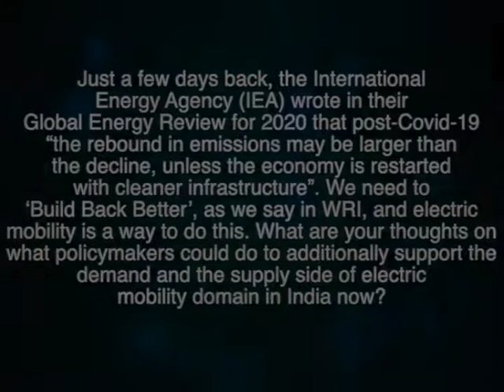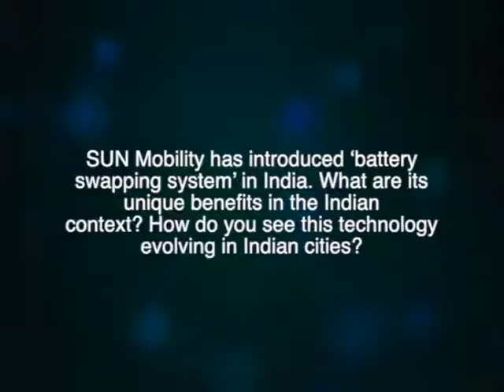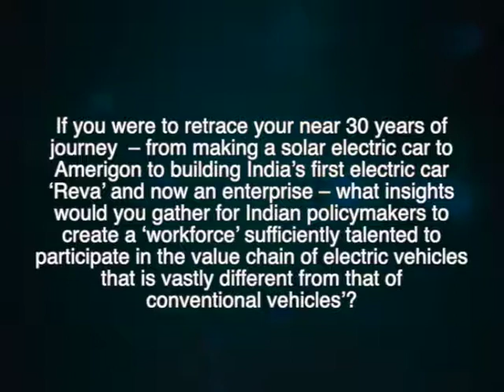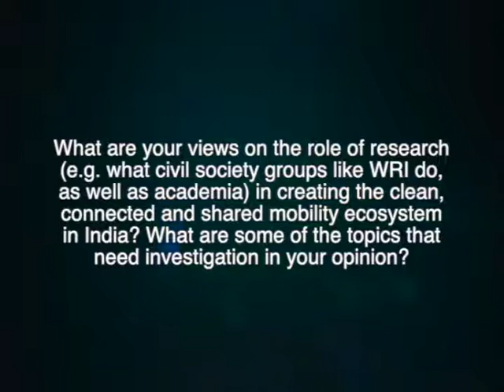EV Connect: Interview with Chetan Maini